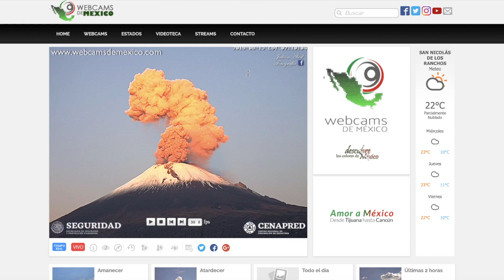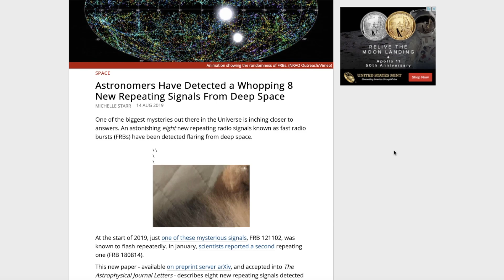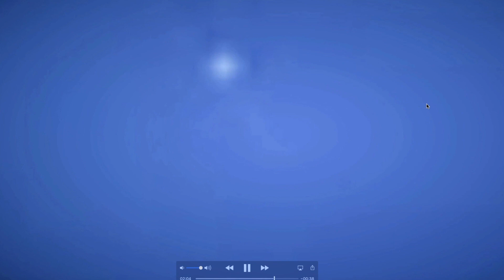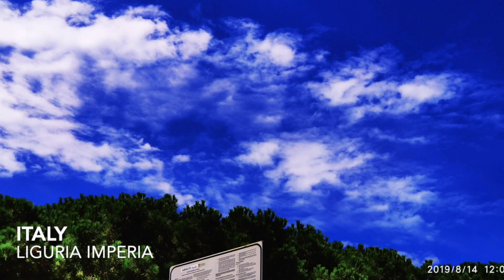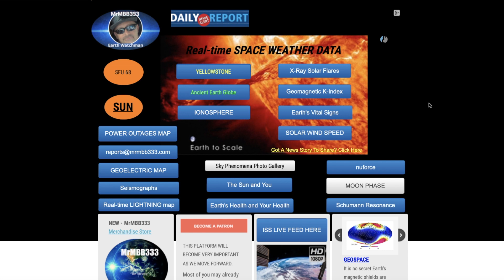Earth AND the Sun ERUPT within hours of each other - UNEXPECTEDLY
August 14, 2019: ~ Sky Phenom ~ | Earth - Sun viewer pics (some REALLY good ones)

                                        MRMBB333
                                        2487 S. Gilbert Rd,